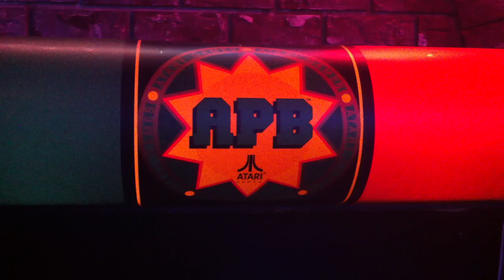APB by realtime worlds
its too bad this fell through